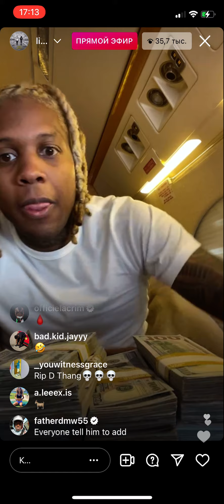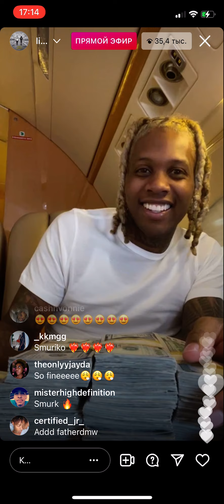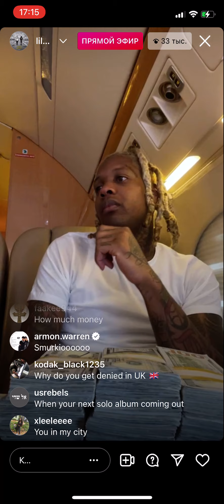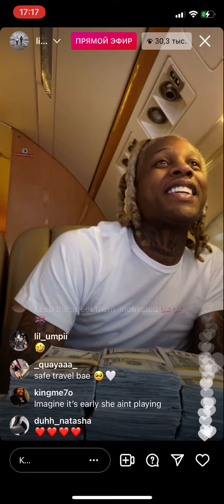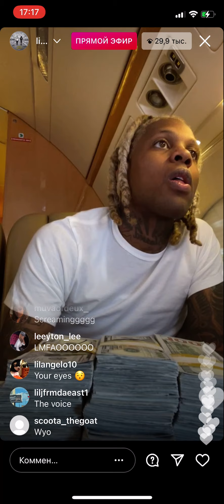Lil Durk - Instagram live 8.28.21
Lil Durk IG live 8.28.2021